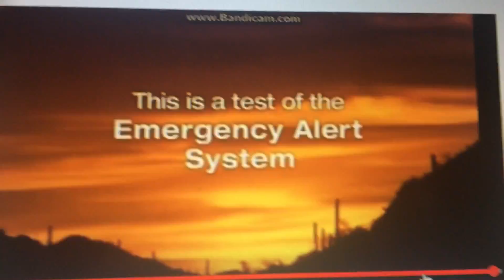Required Weekly Test EAS #20